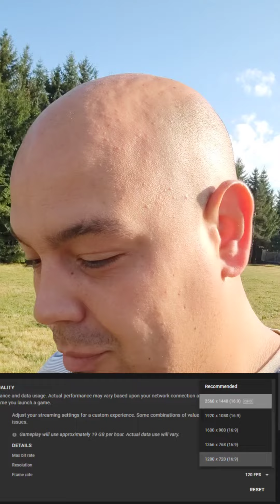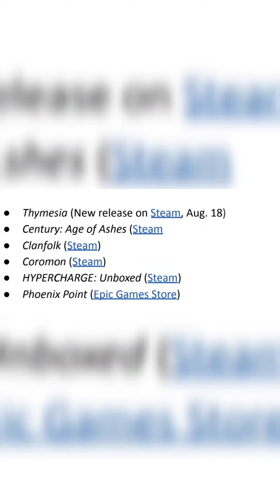Jouer en 4k sans application ?Le meilleur Non-Pokemon arrive sur GFN !Hype par Hypercharge Unboxed🔥